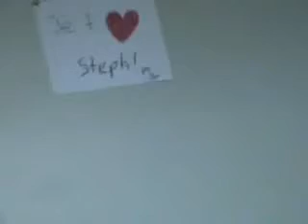Ice Princess - Jon Mink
For Steph